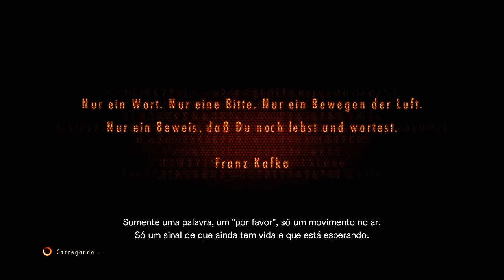resident evil revelations 2 parte-4 final episódio 1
faaaaalaa meus brothers viciados como eu, e maaais um video pra vcs dessa vez o final do episódio 1 muuito foda